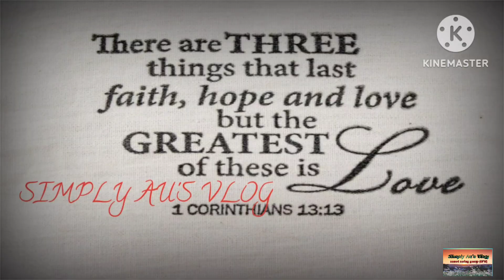VLOG 335: MATIRANG MATIBAY! || CHRISTMAS PARTY GAMES